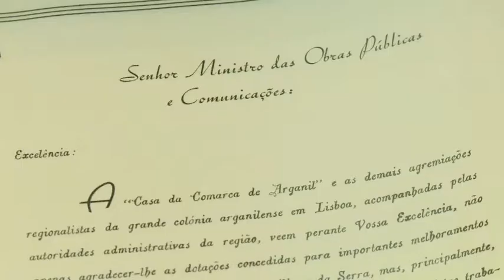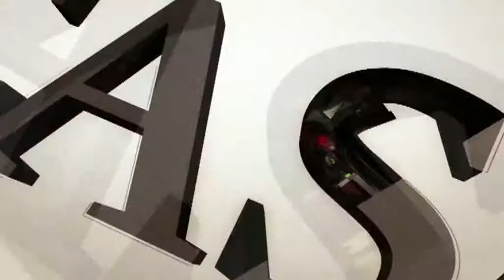Espaços&Casas nº 129 Duarte Pacheco